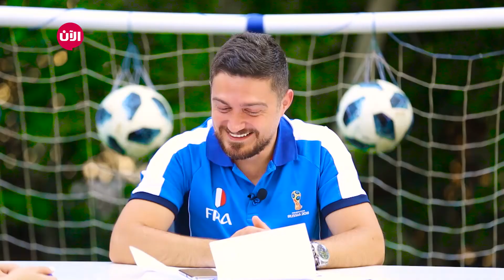الكرة على طريقتنا - الحلقة الثانية عشرة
برنامج يسلط الضوء على أبرز الأخبار من حول العالم، بما في ذلك كأس الحدث الرياضي الأكبر لهذا العام، بطريقة كوميدية بحيث يلتقط المواقف المضحكة. ويقدم البرنامج من قبل ممثلين وموسيقيين من خلفيات عربية مختلفة، مما يعطي البرنامج طابعاً فريداً من نوعه.